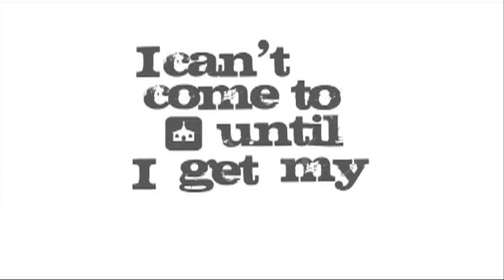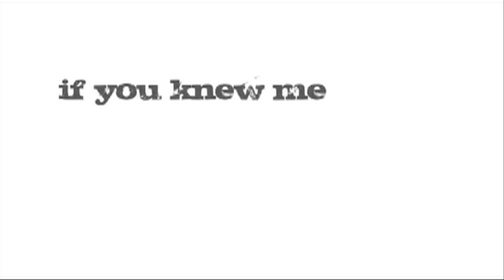Accepted In Christ